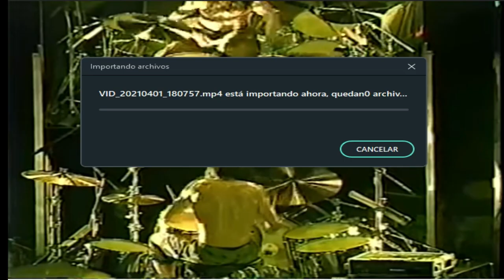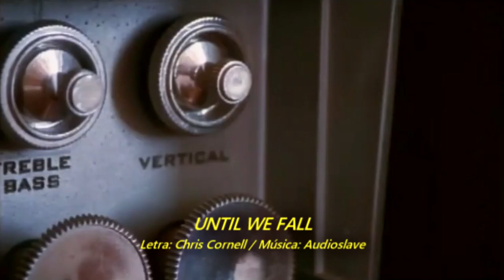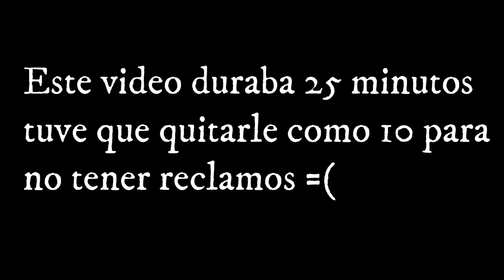Historia Y Evolución De AUDIOSLAVE (2002 - 2006)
Audioslave es una banda Increíble imposible odiarla, sobre todo por ser épica y hacer las cosas de esa manera, Desde sus inicios y lanzamientos de sencillos con su primer álbum en su Debut, tocaron en New York sobre una azotea, o hasta incluso el Segundo álbum que inicia haciendo historia en un país entero todo por la música, en lo poco que duro te vengo a Hablar sobre su historia, este video duraba como 27 minutos y tuve que quitarle más de 10 por los derechos de autor que ni me permitían mostrar las canciones.
Disfruten la Historia de Este SUPERGRUPO MUSICAL!
audioslave be yourself,